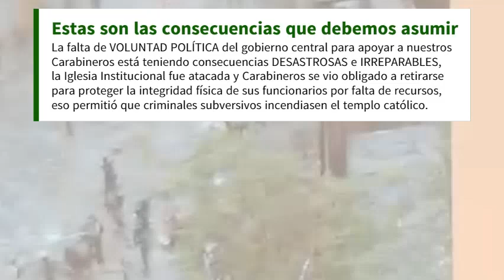Abandono de Carabineros ‐ estas son las consecuencias